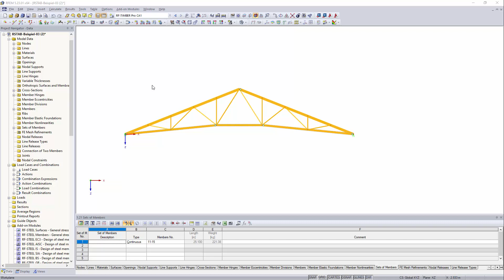[EN] [IT] FAQ 004419 | Come posso modificare la selezione del colore per i valori minimo e massim...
Domanda:
Come posso modificare la selezione del colore per i valori minimo e massimo? Non riesco a selezionare queste opzioni nel pannello.

Risposta:
Per impostazione predefinita, le forze interne dell'asta e i progetti sono visualizzati in due colori. Le forze interne positive sono visualizzate in blu e le forze interne negative in rosso.

Se le forze interne dell'asta sono visualizzate con "Con/Senza diagramma", è possibile controllare l'assegnazione del colore dei risultati grafici in base alla scala nel pannello.